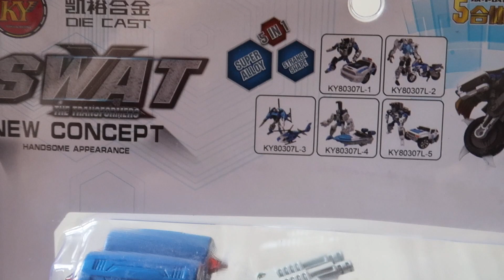Mở Hộp Đồ Chơi Cano Cảnh Sát Biến Hình Robot P2 | Robot Transformer POLICE BOAT